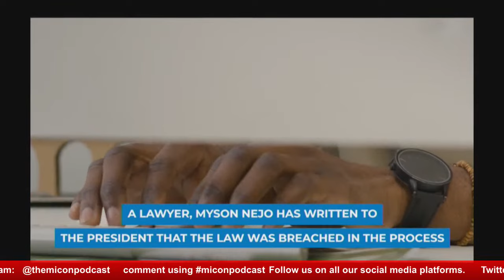ILLEGALITY OR POLITICAL NECESSITY: TINUBU'S RECENT APPOINTMENTS AND THE RULE OF LAW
An interactive online political Show for Nigerians